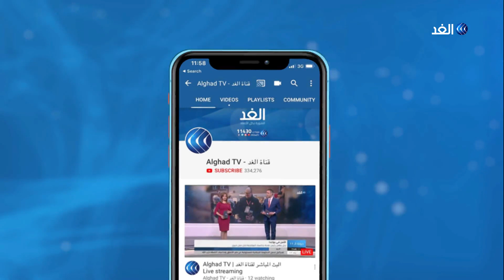وفاتان جديدتان في تونس.. مراسل الغد يرصد آخر تطورات كورونا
بلغ عدد الاصابات بفيروس كورونا في تونس 671 حالة مع 25 حالة وفاة، فيما تواصل السلطات التونسية حث المواطنين على الالتزام باجراءات الحجر الصحي و حظر التجوال.. مزيد من التفاصيل يتحدث بلال مبروك مراسل الغد من تونس مع الإعلامي ياسر رشدي.